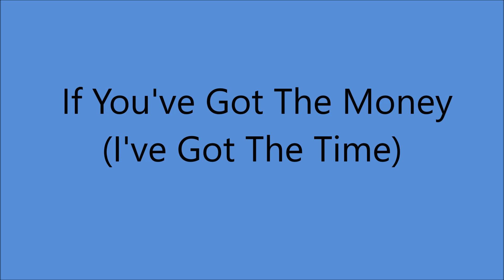Lefty Frizzell - If You've Got The Money (I've Got The Time) - (1967).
[Written by Lefty Frizzell - Jim Beck].
1st. Recorded  25 July 1950 by Lefty Frizzell
Also               Recorded 1950 by Ernie Lee
                                                        June Hutton
                                                        Joan Shaw
                                                        Jo Stafford
                                                        Kenny Roberts

Issued   as  AGNES and ORVILLE on 44449 B.
Also Recorded by LEFTY  1950 (Original) and 1958 (twice).

Recorded  5 December 1967  Columbia Studios, 804 16th Avenue South, Nashville, TN –
Lefty Frizzell [vcl leader/vcl duet], June Stearns [vcl duet/vcl solo],
Grady Martin [el gt/leader], Ray Edenton [gt], Harold Bradley [gt],
Joseph Zinkan [bass],  Buddy Harman [drums],
Floyd Cramer [piano]...Producer:  Frank Jones.

 1972   Nashville Songwriter's Hall of Fame
 1982  Country Music Hall of Fame

1999 Grammy Hall of Fame Award for "If You've Got The Money (I've Got The Time)
2019 "Long Black Veil" was Selected by Library of Congress for Preservation